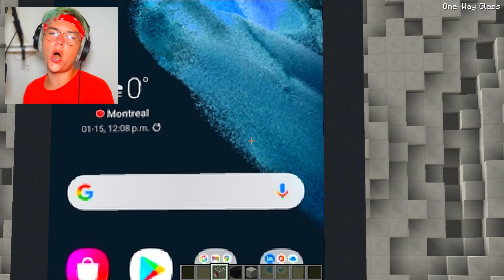CASA IPHONE vs SAMSUNG SU MINECRAFT!!📱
Oggi il MATTO o crazie o @Craziegiochi o @Craziegiochi , si è sfidato con foxy in casa iphone apple vs casa samsung android su minecraft!! VOI COSA PREFERITE?